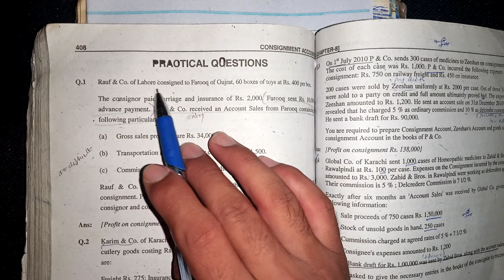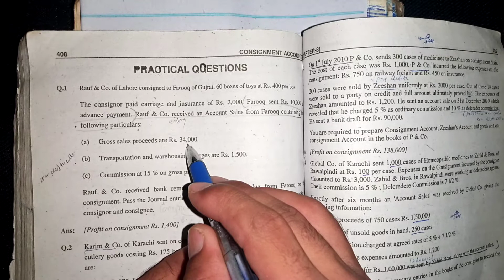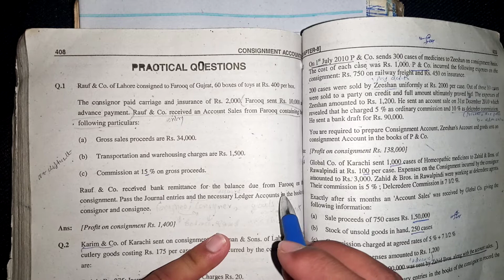B.com part 2 Advance Accounting chapter 3 Consignment account question no 1 sohail afzal book